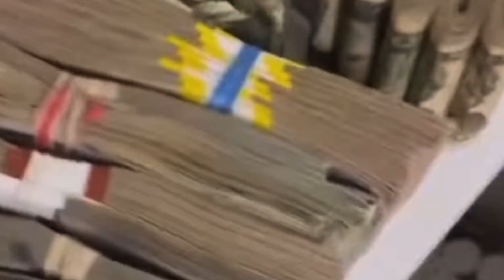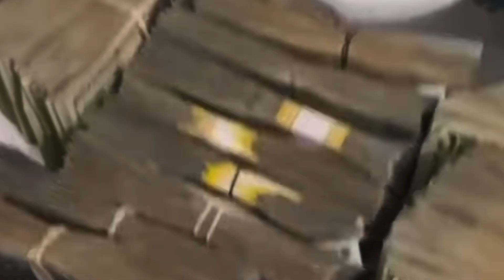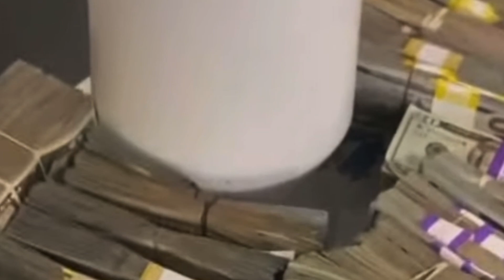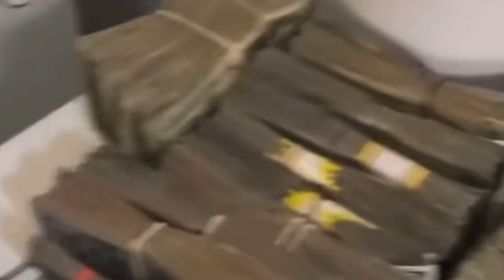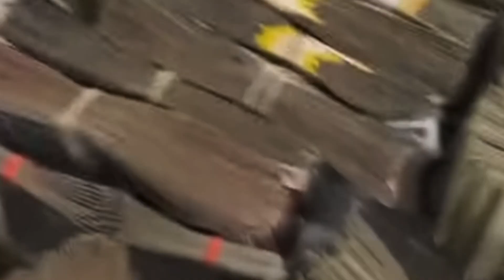YouTuber Omi In A Hellcat FINESSES The System And EVADES A LENGTHY Jail Sentence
anchor.fm/justin-graves4

Video and Photoshoots, studio performances, promotional videos and Events
Music Features and Performance Requests and also for Beats!

OR: By Direct Message Via IG/Facebook for further information.